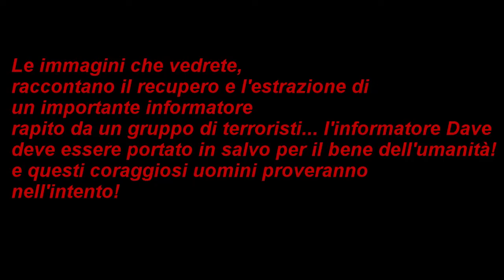Allenamento VIP Platoon Softair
Allenamento salvataggio vip Club Platoon Soft Air!